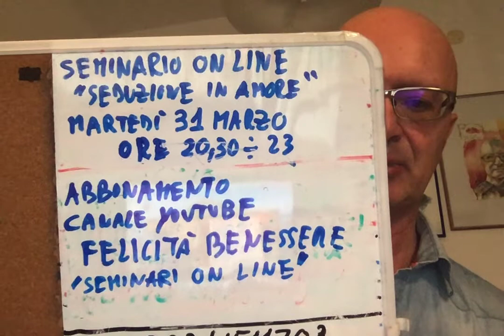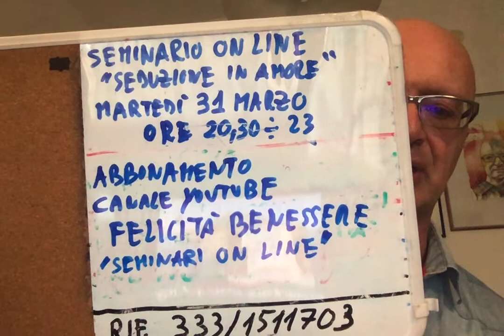ABBANDONO : Come superare la paura con la TECNICA DI DESENSIBILIZZAZIONE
ABBANDONO : Come superare la paura con la TECNICA DI
Canale sulle tecniche di crescitapersonale
autostima
enneagramma
analisi transazionale